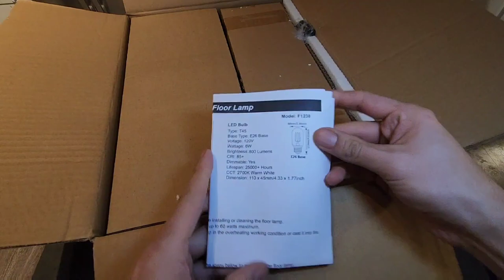Dimmable farmhouse industrial Floor Lamp, 3 x 800LM LED Edison Bulbs - Unboxing & Installation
Features & details

【Elegant Appearance】With design of the elegant, simple black metallic construction make the tall tree lamp well matched to styles of industrial, vintage and farmhouse furnitute. The special birdcage lampshade makes it ideal for multiple styles of decoration, such as minimalist, industrial and mid-century. The multi-head design cage shade lampshade brings soft warm light you need and adds decorative effect to your room.

❤【68 Inches Floor Lamp】 68 inches height, this industrial floor Lamp with Metal Base diameter 9.8 inches. 6.17ft/1.88 meters long power cord makes it easy to put your LED floor lamp anywhere. The farmhouse floor lamp is specially built with a heavy, stable base and lamp pole to ensure it keep standing steadily even on the carpet. Strong holding pole, No Bending No Leaning. Sturdy Pole Heavy Base Stable & Firm.

❤【3 x 800 lumens LED Bulbs Included】Our floor lamps are designed with 3 E26 lamp holders. Compatible with a variety of normal E26 LED, CFL, incandescent and halogen bulbs etc(Dimmable Bulb Only). This set comes with an E26 base bulb, 25,000 hour bulb life, 6W(60W equivalent), 800 lumens, 2700K (warmwhite), No flicker or buzzing.

【36 MONTHS AFTER-SALE SERVICE】We proudly stand behind all of our products 100%, which is why we offer a full 36 months after-sale service. If your lamp has any defect or stops working within 3 years, we help you troubleshoot or send a whole new product. ( If you have any problems with our standing lamp, please be sure to let us know and we will reach you at the soonest and help you)